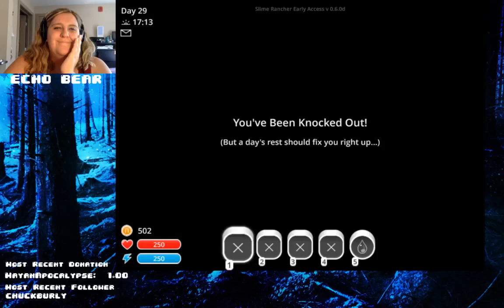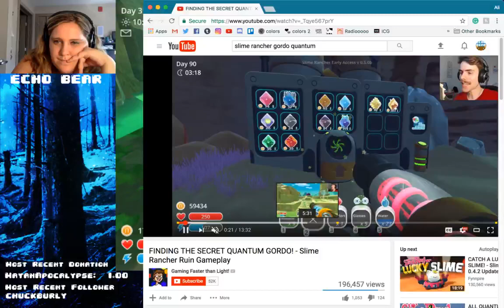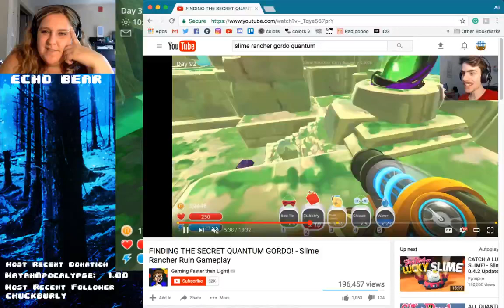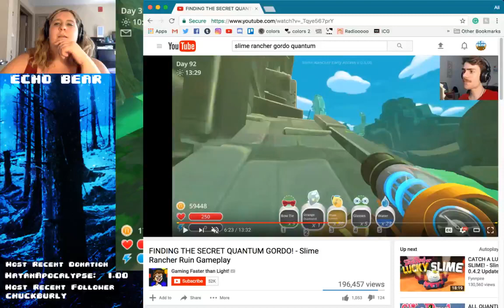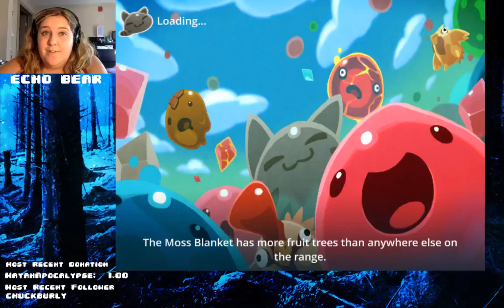NEW SLIME FRIENDS!! Slime Rancher Stream!!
Watch me break this adorable game!!

got an app or game you want to see reviewed?